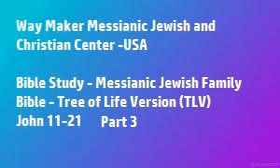Bible Study - Messianic Jewish Family Bible - TLV - John 11- 21 - Part 3